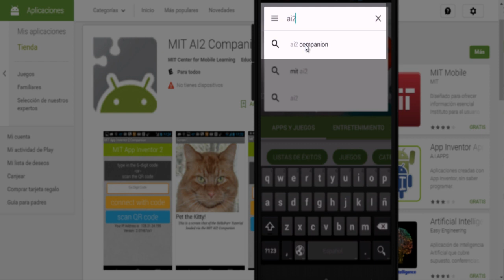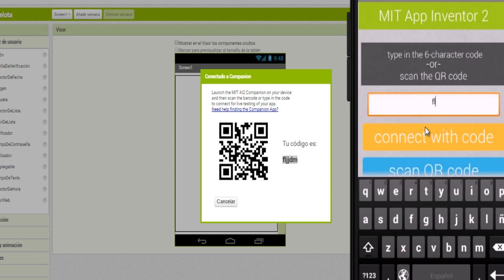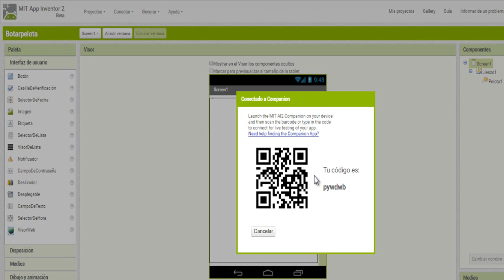Como Usar el Mit AI2 Companion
Como usar el Ai2 copanion